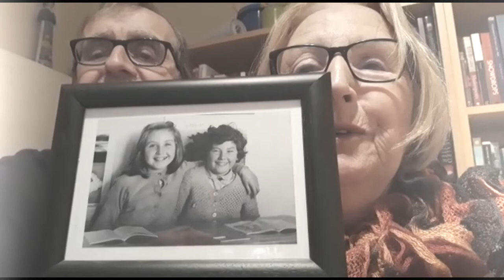Happy 70th Birthday Margaret, Mag, Mam & Nana 🎉🎈🎊